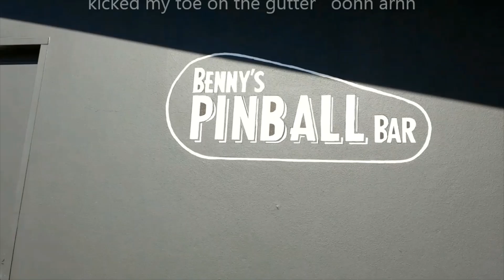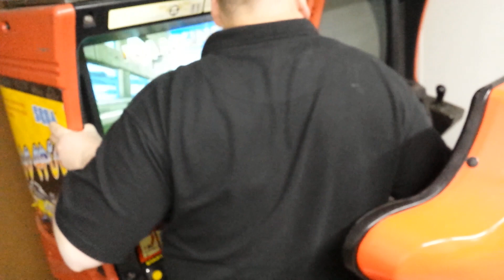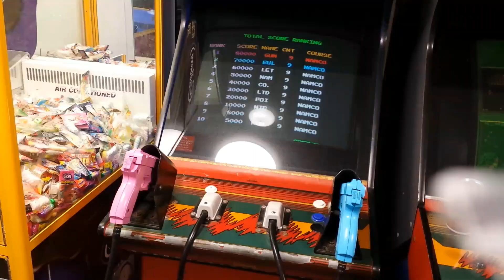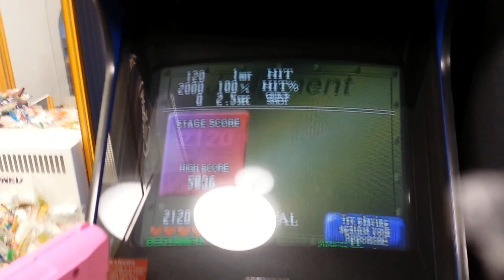Video Bloopers - Crashes and stuff ups - Marcho Arcade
Here are some , stuff ups from a few videos , mostly  driving games but you may find entertaining plus some weird sh#t - Bloopers and stuff ups had to cut these out from my videos